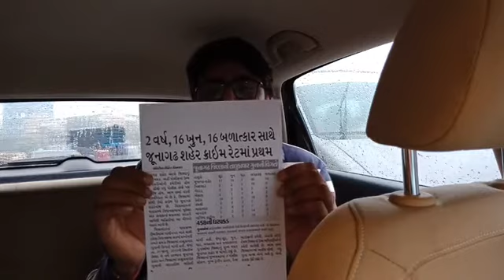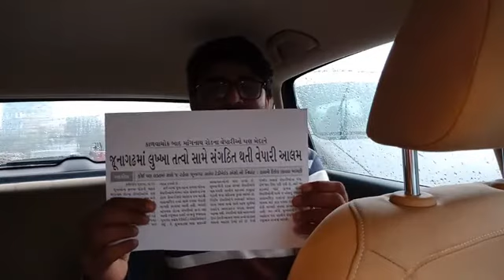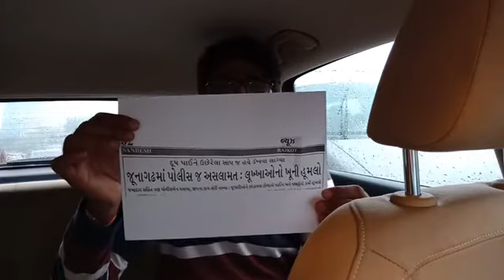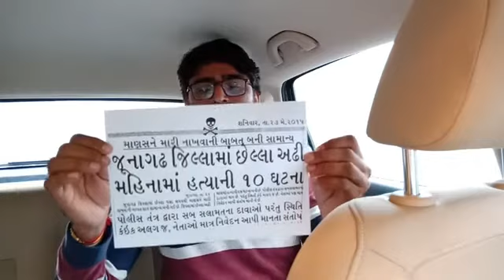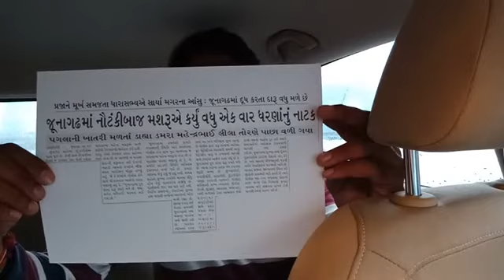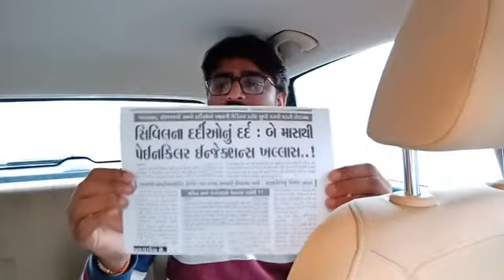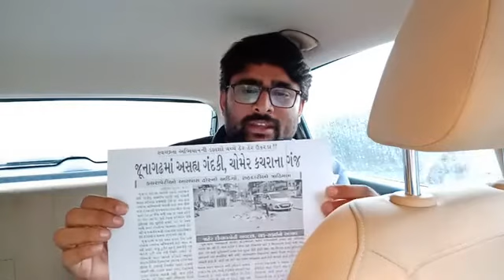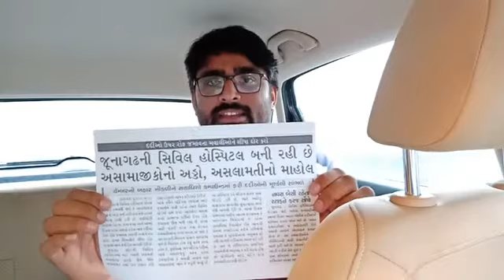Gopal italiya on Mahendra Mashru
Gopal italiya on Mahendrabhai Mashru for claim that he is fraud. we dont know how it is but gopalbhai said thats according to news paer.
Please see and do confirm first.